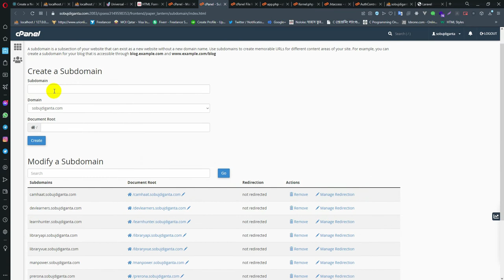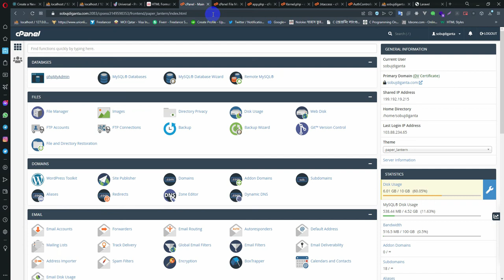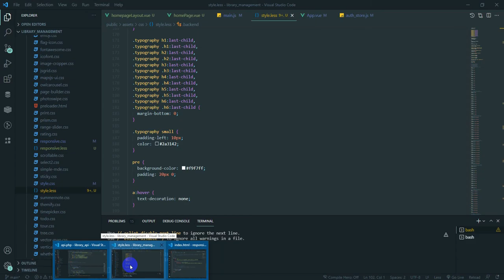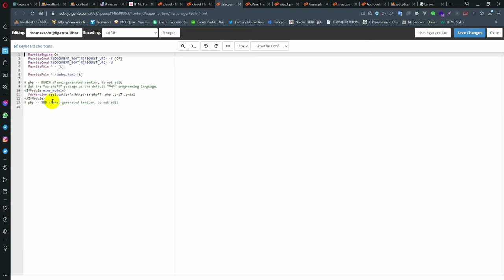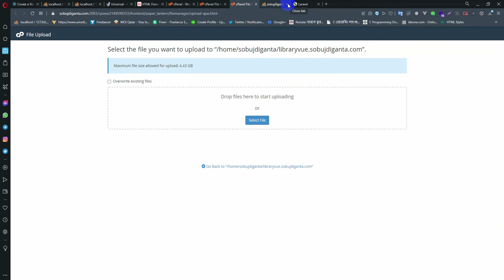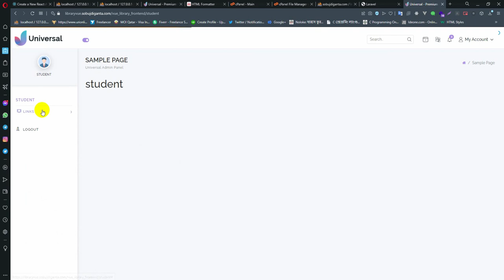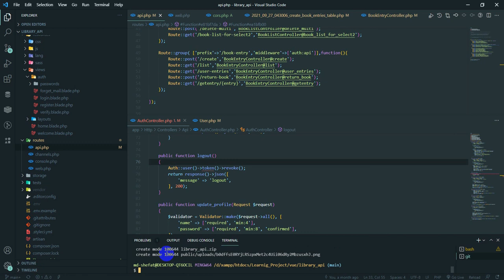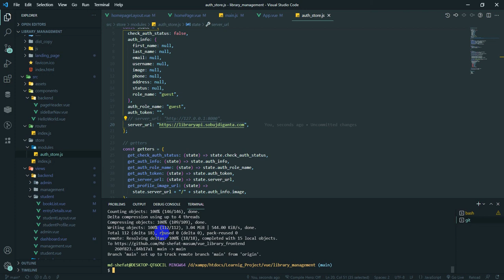Laravel - Vue3 - Multiauth library management 31 ( upload in Cpanel, API Cors problem )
Laravel - Vue3 - Multiauth library management 31 (
 upload in Cpanel,
 Api Cors Problem solution,
 upload laravel project in cpanel,
 upload vue project in cpanel,
 vue project reload porblem,
 laravel and vue htaccess file setup